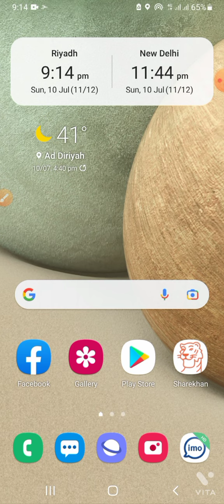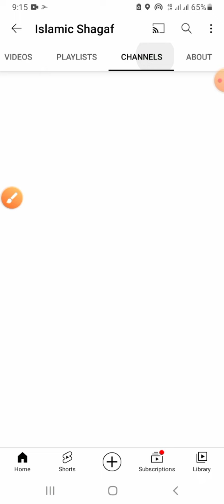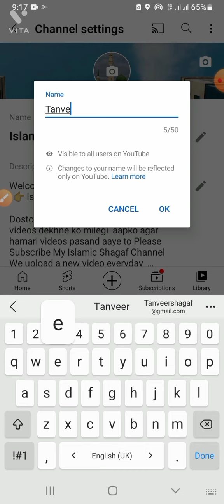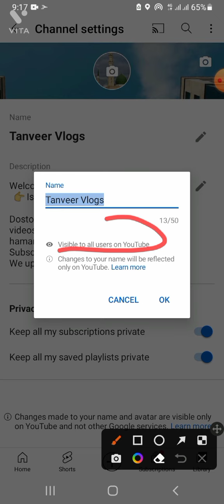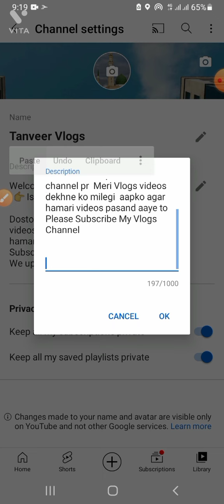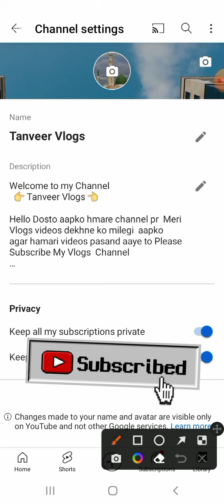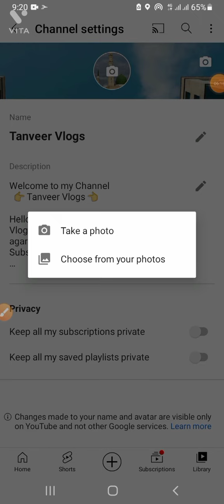How To Create YouTube Channel || यूट्यूब चैनल कैसे बनाएं || YouTube Channel kese Bnaye 2022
👉 Tanveer Vlogs 👈

Hello  dosto aaj ki video me
Me aapko sakha rha hu ki youtube channel
kese create krte hai
youtube kese create krte hai
I hope aapko video papand aayi hai